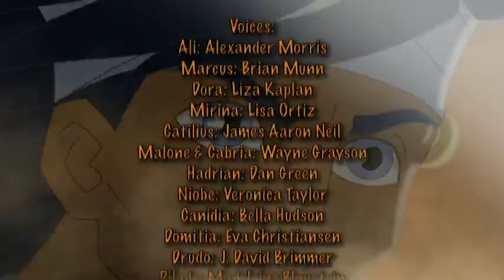Гладиаторы серия 12 / Gladiators – RU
Римский император Адриан состарился, и среди его приближенных усиливается борьба за власть. Но ничто подозрительное не должно быть замечено среди свободных граждан Рима, в то время как ужасные заговоры разворачиваются в тени императорского трона. В центре заговора — Канидия, злая жрица бога Анубиса, вместе с преданным ей Катилиусом, который добивается доверия Императора и хочет жениться на его дочери, чтобы стать преемником трона, но сначала им нужно избавиться от Маркуса, племянника Адриана и единственной надежды Рима!